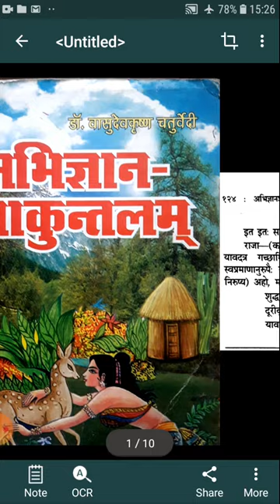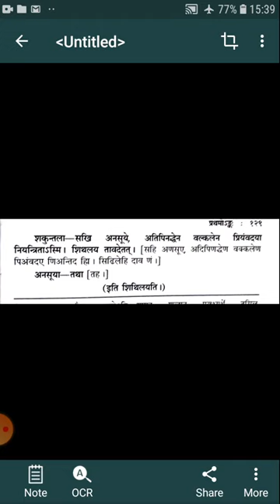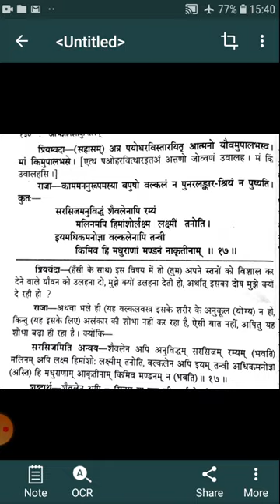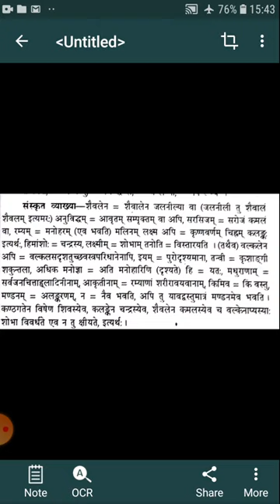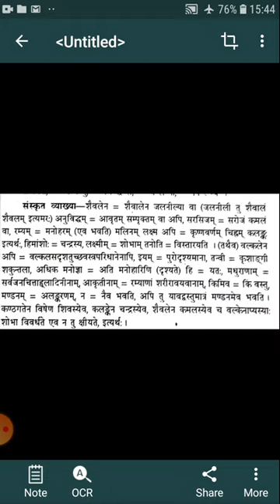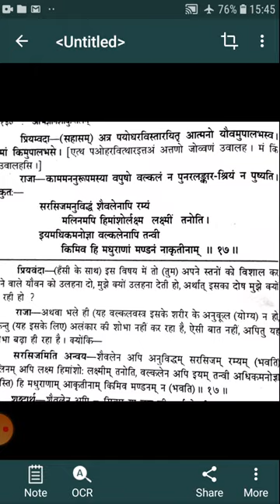अभिज्ञानशाकुंतलं प्रथम अंक पद्य 15,16,17व्याख्यान -डॉ पवन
स्नातक द्वितीय वर्ष संस्कृत प्रथम प्रश्न पत्र